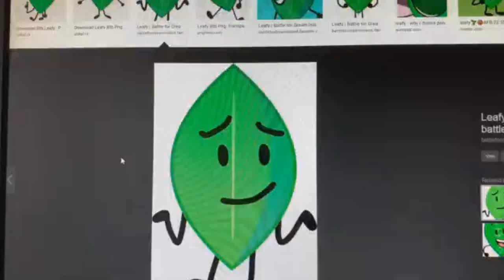My favourite character 3